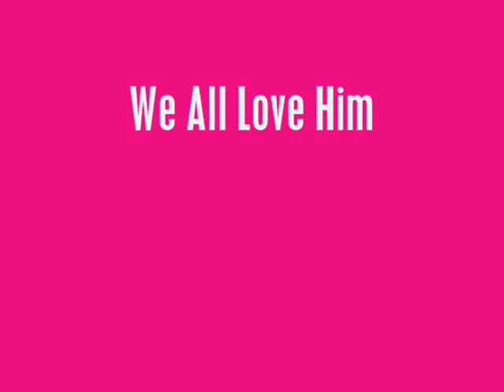Tom Pelphrey Daytime Hunk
He plays Jonathon Randall with conviction tough on the outside, sweet on the inside with rugged good looks and a great performer. He's the best.